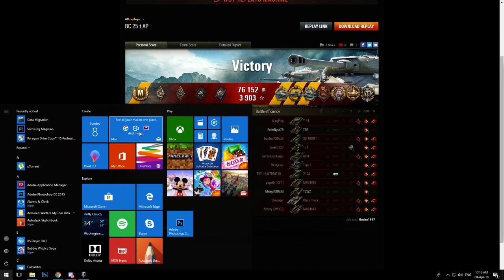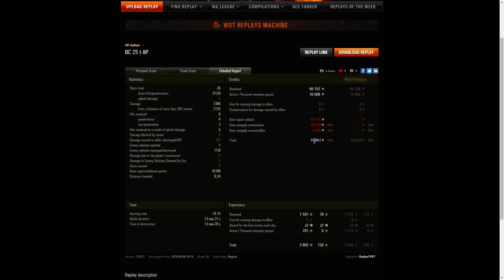World of Tanks - Francuski baget